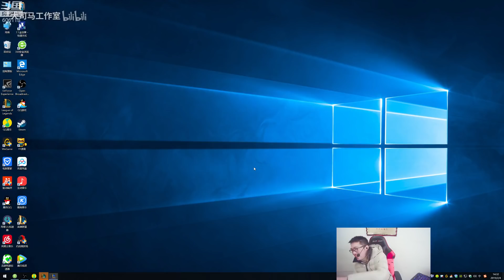【大司马】小法：1000法强，神挡杀神 2月3日